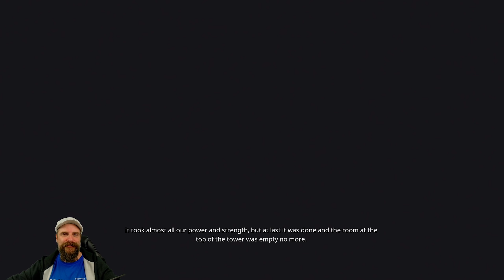Conan Exiles Isle of Siptah ☠️ S2E046: Hafen der zweifach Ertrunkenen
Conan Exiles Isle of Siptah deutsch - mit Eurem Wautscher und .. unserem  Conless! Es geht in die zweite Runde! Let´s Play Conan Exiles Isle of Siptah deutsch. Wir spielen im Singleplayer!

"Das Trio zieht wieder gemeinsam los, das nächste Abenteuer zu bestreiten.

Conless, Nasi & Goreng gehen unter die Fischmenschen!

Wir sind gespannt was wir im Vault 'Hafen der zweifach Ertrunkenen' zu sehen kriegen."

Auszug Steambeschreibung:

Isle of Siptah ist eine umfassende Erweiterung des Open-World-Survival-Spiels Conan Exiles, die eine riesige neue Insel, gewaltige und blutrünstige Kreaturen, neue Gebäudesets und einen brandneuen Gameplay-Zyklus umfasst.

Kämpfe in neuen unterirdischen Dungeons gegen die Älteren Völker. Besiege dämonische Monstrositäten, die einem Sturm aus purem Chaos entsteigen. Beherrsche die Flut, um deinen Nachschub an Leibeigenen zu sichern.

Entwickler: Funcom
Publisher: Funcom